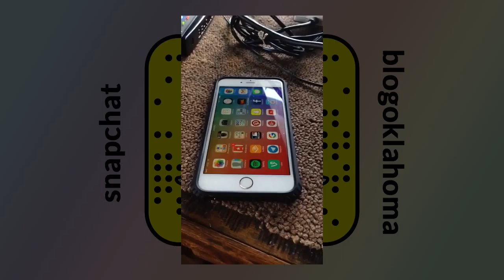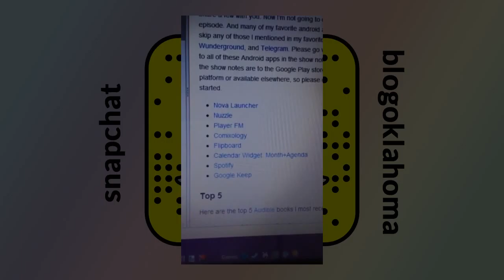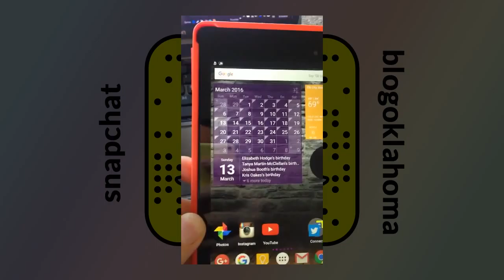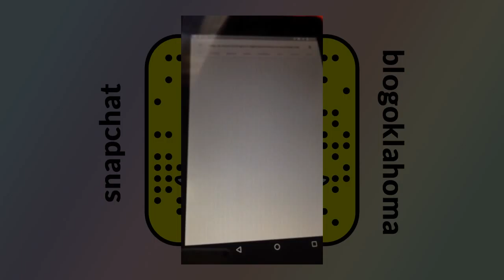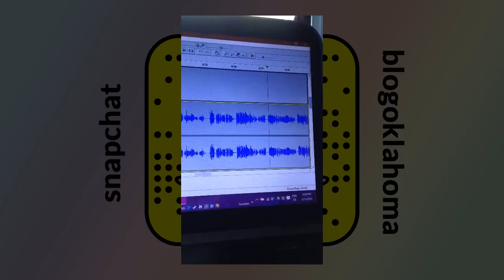SNAPCHAT EXTRA! Blog Oklahoma Podcast 026: Android Apps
[video] SNAPCHAT EXTRA for episode 026 - March 13, 2016 -  As promised here are some of my

favorite Android Apps. I use my Nexus 7 tablet, almost as much as I use my iPhone.  Read the

show notes for links to all the apps I mention in the episode. Welcome to Blog Oklahoma.

Are you someone who blogs in or about Oklahoma? Then you already qualify for web ring

membership. Join Blog Oklahoma today!